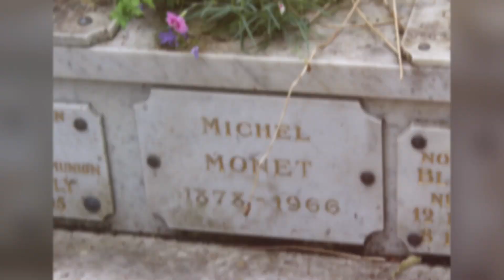Ai giardini di Monet 5 Luglio 2021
Arrivare in quei giardini e capire come quel posto lo abbia ispirato e rimanere lì a guardare quel spettacolo